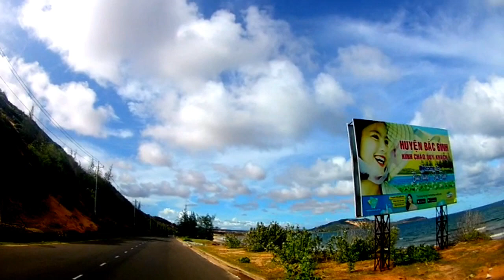8 Hành trình theo đường biển từ Mũi Né đi Hòn Rom về Bầu Trắng, Phan Thiết 06/06/2019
8  Hành trình theo đường biển từ Mũi Né đi Hòn Rom về Bầu Trắng, Phan Thiết 06/06/2019.